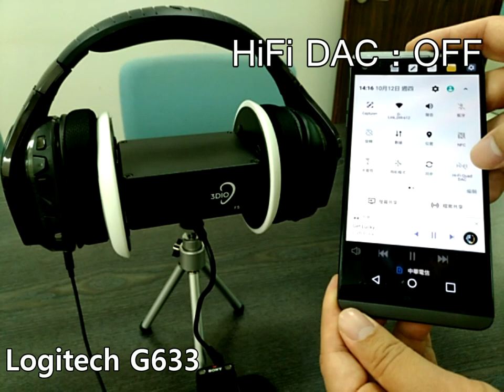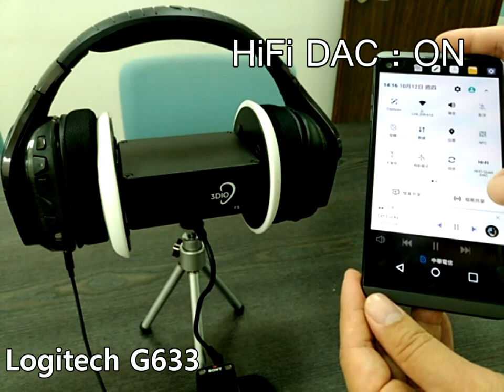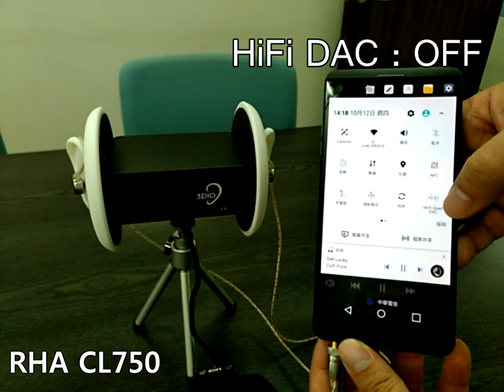LG V20 Hi-Fi Quad DAC ON / OFF Test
Using 3Dio Free Space recorded the headphone output of LG V20 with Logitech G633 headset and RHA CL750 earphone, we can hear the sound difference when switch Hi-Fi Quad DAC On and Off.